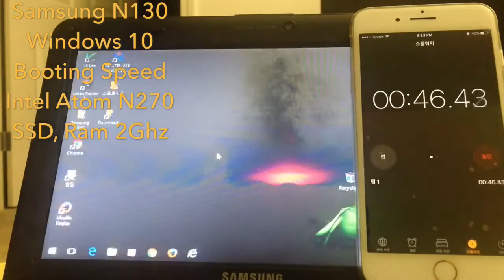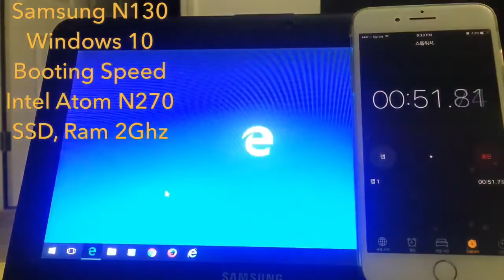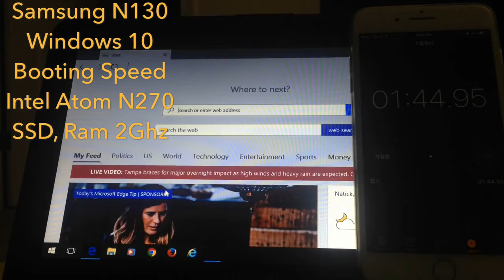Samsung N130 Windows 10 Booting speed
Samsung Netbook N130 Windows 10 Home Booting speed
CPU : Intel Atom N270 1.6Ghz
SSD, Ram : 2G(Sorry,it's not Ghz)